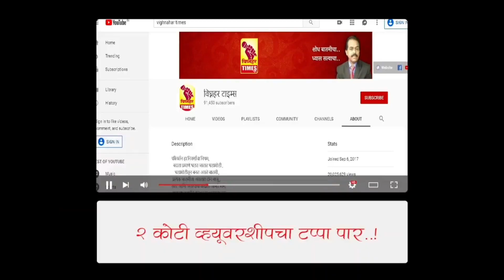" भीमाशंकर " एक रकमी FRP देते मग " विघ्नहर "अडचण काय?शेठबाबा मात्र भीमाशंकर पेक्षा जास्त भाव द्यायचे